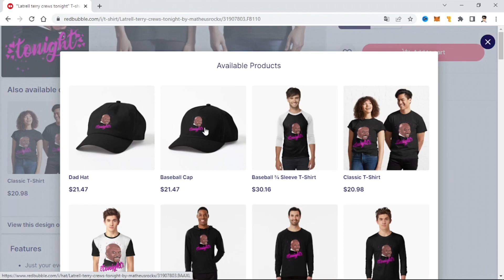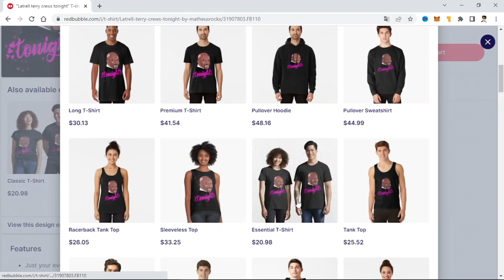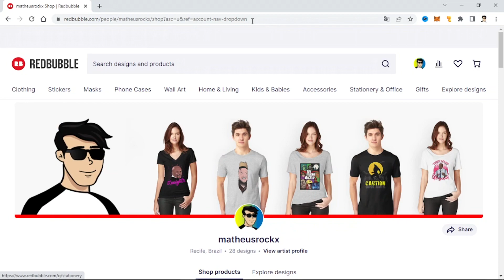[Mini Curso] Como Criar Estampas para Redbubble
Estou fazendo uma playlist onde mostrarei o passo a passo de Como Criar Estampas para Redbubble.
A Redbubble é uma plataforma online que permite aos artistas, designers e criativos venderem suas criações em uma ampla variedade de produtos, como camisetas, posters, adesivos, canecas, cases de celular, entre outros.

Os artistas podem criar suas próprias lojas na plataforma e carregar seus designs, definir os preços e escolher quais produtos gostariam de oferecer. A Redbubble cuida da produção, envio e atendimento ao cliente, permitindo que os artistas se concentrem em criar e promover suas obras.

Os clientes podem navegar pela plataforma e encontrar designs exclusivos de uma variedade de artistas. Eles podem comprar produtos prontos ou personalizá-los com seus próprios textos ou imagens. A Redbubble também oferece opções de envio internacional e frequentemente realiza promoções e descontos para seus clientes.

A Redbubble tem uma comunidade de artistas e apreciadores de arte bastante ativa, com fóruns de discussão, galerias de arte e grupos de interesse. A plataforma tem como objetivo tornar a arte acessível e permitir que os artistas tenham sucesso financeiro com suas criações.